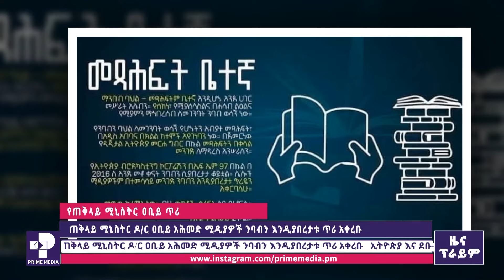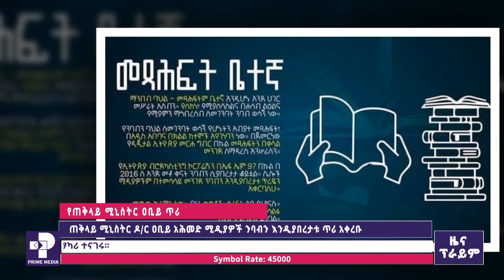ግንቦት 26 ፣ 2016 የምሳ ሰዓት መረጀዎች | ዜና ፕራይም | Prime News | Prime Media